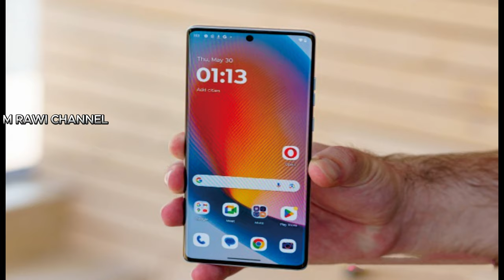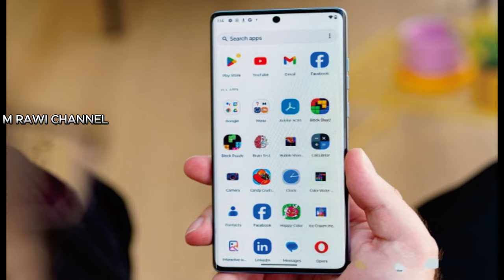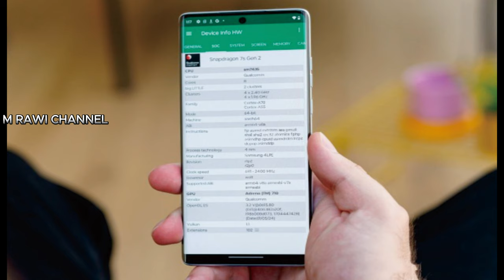Motorola Edge 50 Fusion @mrawichannel